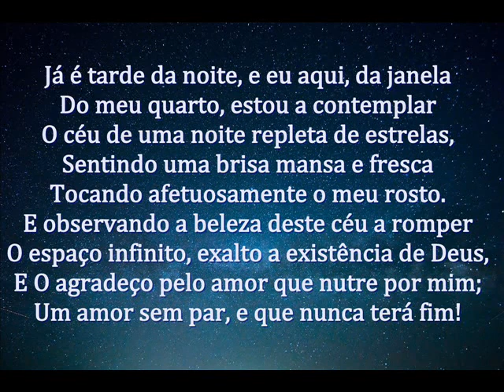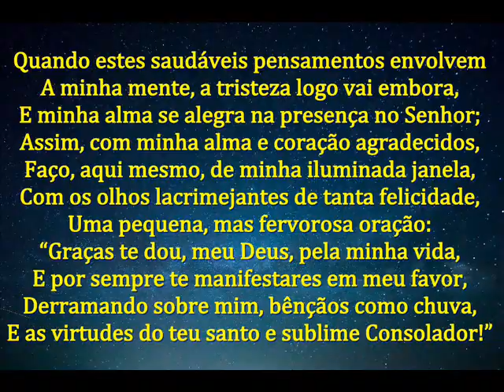AMOR DE DEUS, AMOR SEM PAR E SEM FIM - MENSAGEM DE DEUS PARA HOJE - PALAVRAS DE FÉ - MOTIVAÇÃO